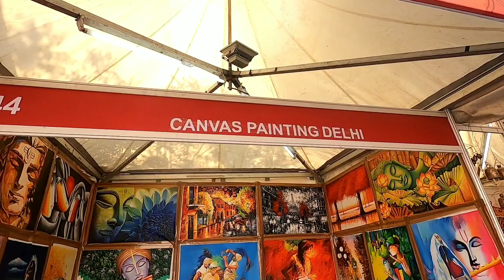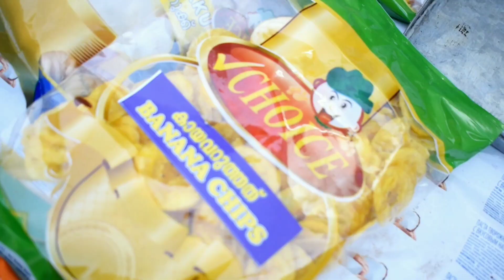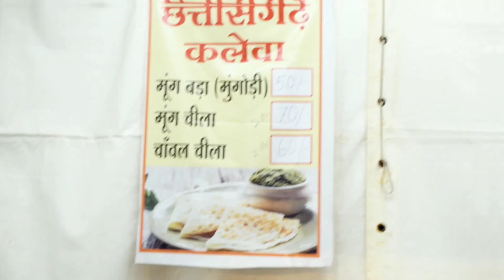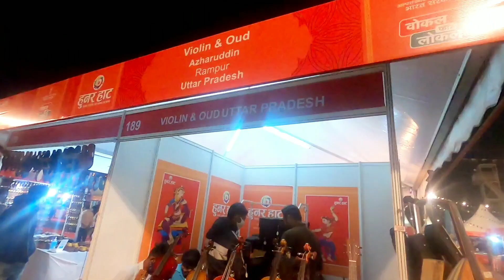I ate almost Every Indian Street Food | 31 States Food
31 States and Union Territories Food & Shopping items are waiting for you to try at @HunarHaat 2021

This year, Prices at Hunar Haat are so reasonable & affordable that you won't be able to say No.

Location: Jawaharlal Nehru Stadium Complex, Pragati Vihar, New Delhi, Delhi 110003

We entered from Gate number 1

Entry Free